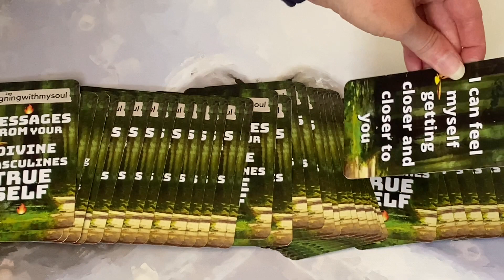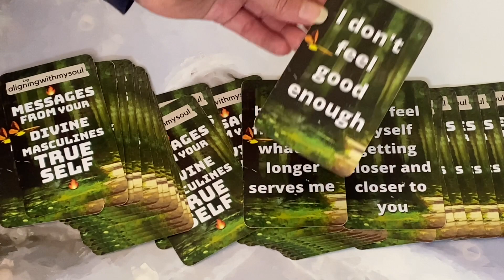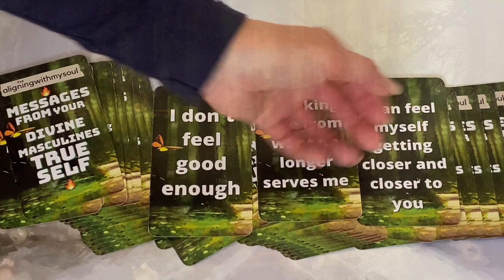🔥I'm BREAKING FREE, can you feel me getting CLOSER?!!🔥 DM to DF 👩‍❤️‍💋‍👨